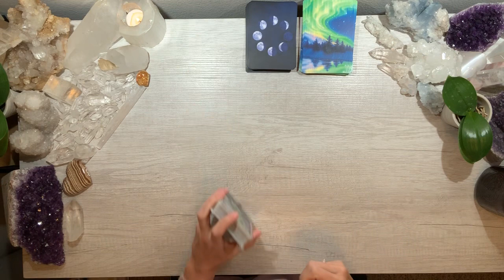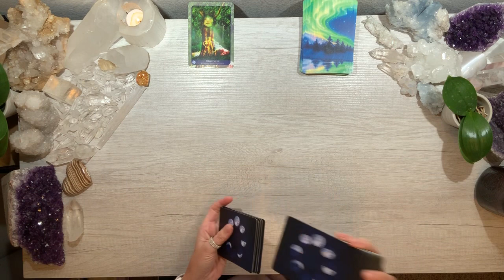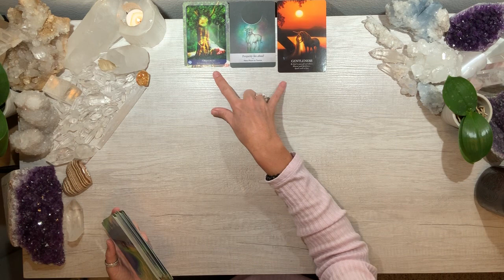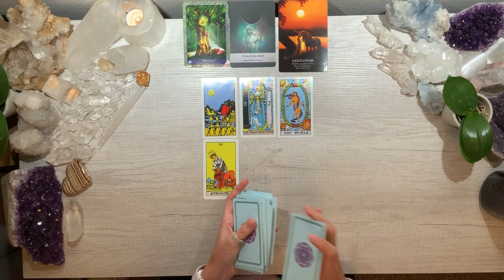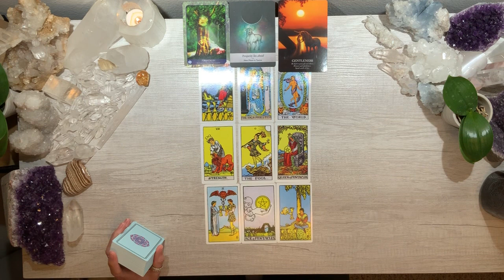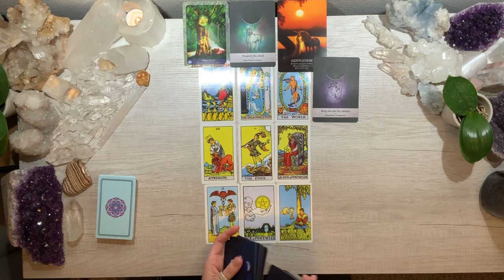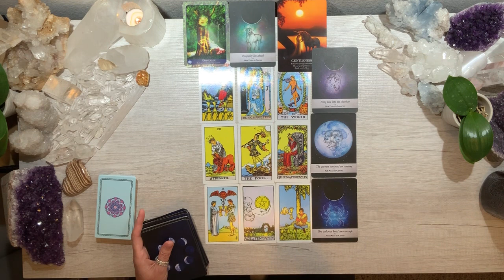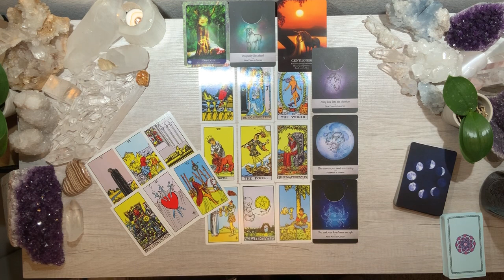FORGIVENESS, REBIRTH & REDEMPTION ~ LETTING GO OF HEAVY ENERGY ~ New Moon in Pisces Feb 23, 2020